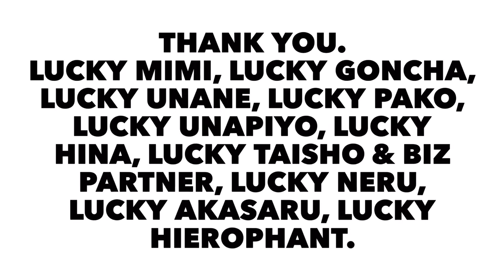Sept. 29, 2016 Lucky Unagi Tour